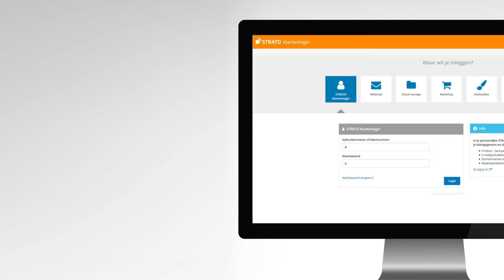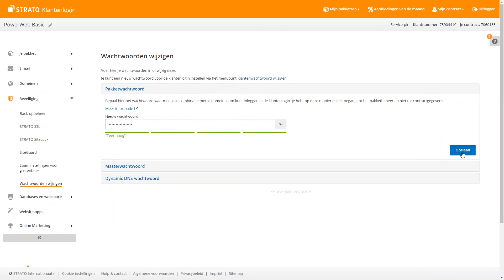Wachtwoorden wijzigen | STRATO Tutorial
► Meer informatie over het wijzigen van je wachtwoorden bij STRATO vind je

«STRATO BLOG»

Op ons STRATO blog informeren we je over nieuws en tips rondom hosting

«STRATO OP SOCIAL MEDIA»

«SUPPORT»

Vragen, problemen of feedback? Laat het ons weten! We helpen je graag verder.